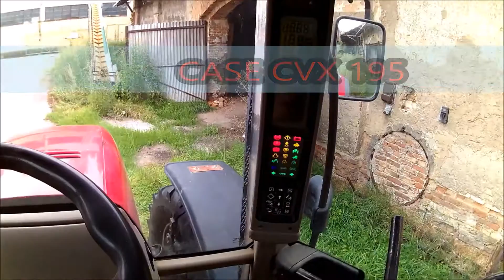CASE CVX 195 / Statek Jíkev